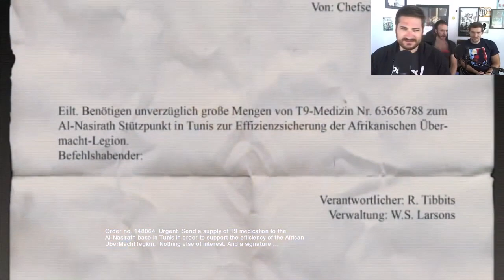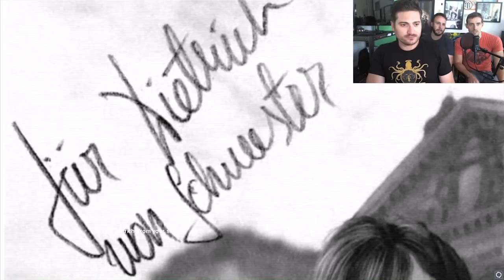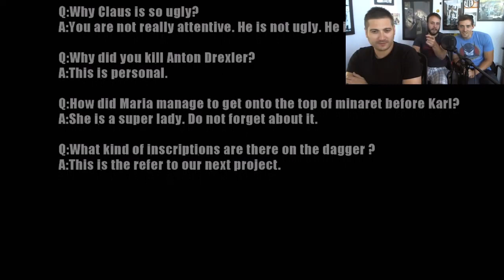Inside Gaming plays UberSoldier